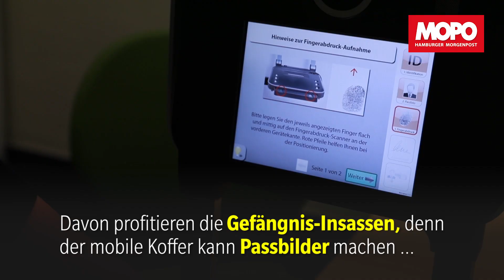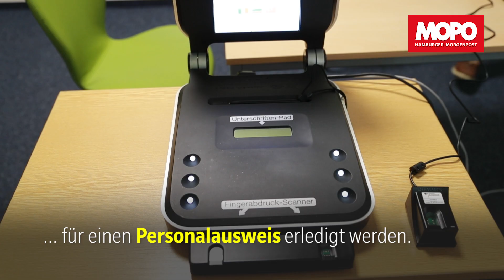Santa Fu in Hamburg: Für Häftlinge gibt's hier Ausweise aus dem Koffer